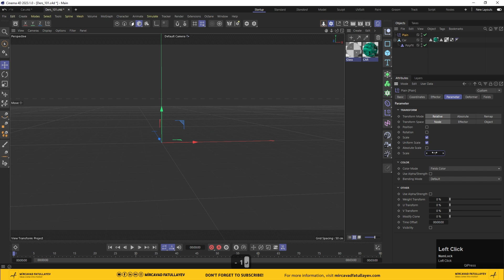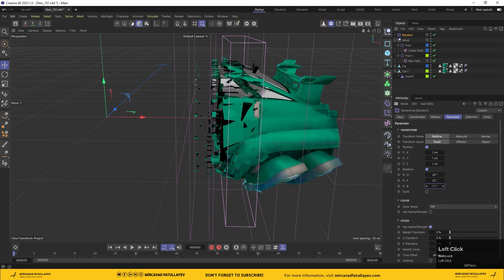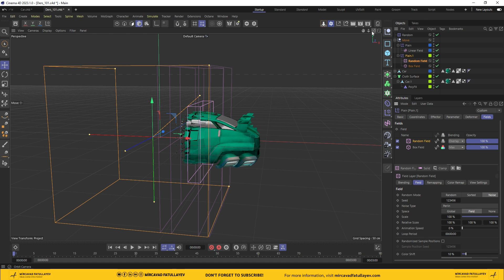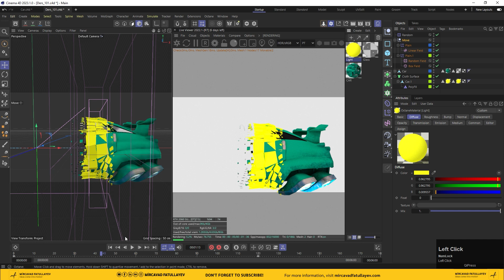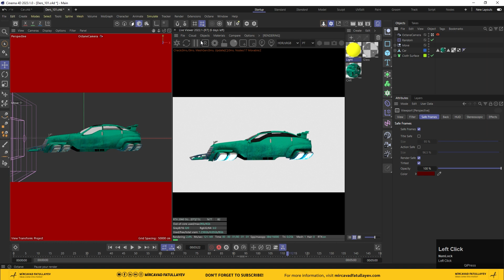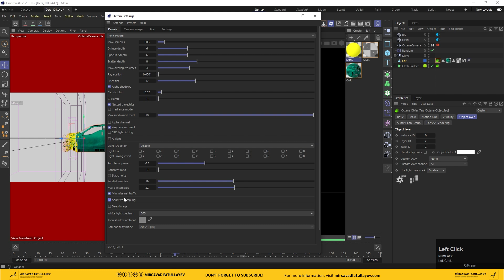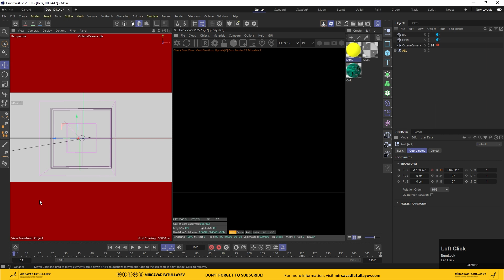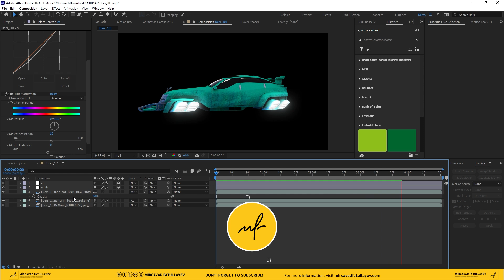Digital Dissolve Poly Fx - Cinema 4D Tutorial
Hello,
This is a technique for digitally growing an object using PolyFX, a fundamental feature of C4D.
When utilized effectively, this method allows for the creation of impressive scenes.
I hope this proves helpful in your work.